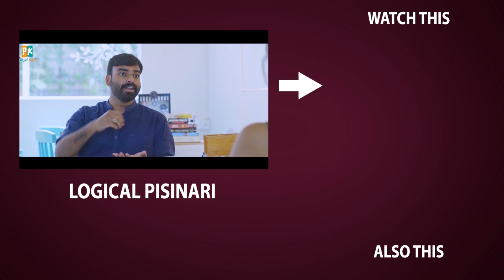Bellamkonda Ganesh Superb Speech @Bellamkonda Ganesh Debut Movie Launch - Filmyfocus.com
Bellamkonda Ganesh Superb Speech @Bellamkonda Ganesh Debut Movie Launch.